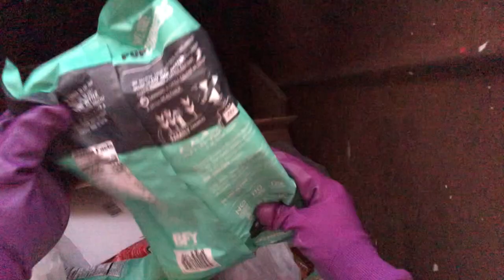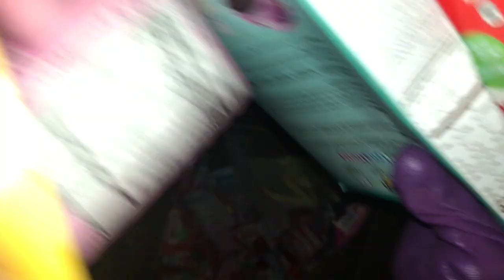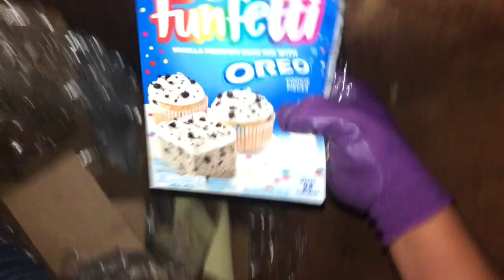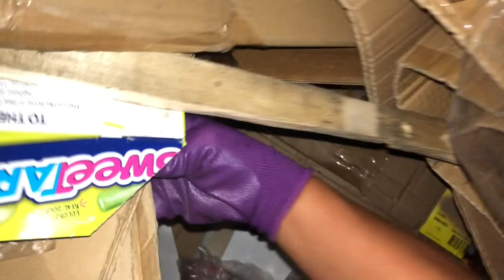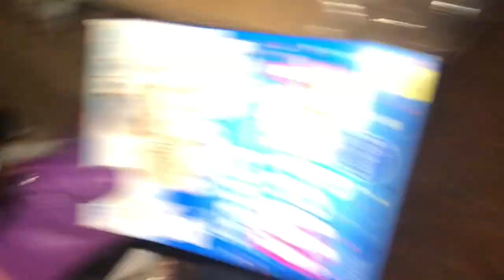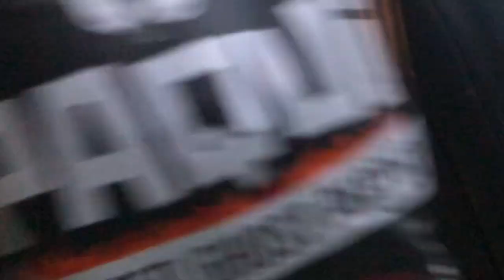😱TIENDA TIRA $500 ALA BASURA🤑🤑 DE MERCANCIA DUMPSTER DIVING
MUCHAS GRACIAS POR EL APOYO🙏🏻 LOS INVITO A QUE SE SUSCRIBAN SI AUN NO LO AN ECHO QUE ACTIVEN CAMPANITA🔔 PARA QUE LE LLEGUE LA NOTIFICACION CADA VEZ QUE YO SUBA UN NUEVO VIDEO Y ME REGALEN SU VALIOSO LAIKE 👍QUE TENGAN UN LINDO DIA Y SALUDOS PARA TODOS DE DONDE NOS ESTEN MIRANDO